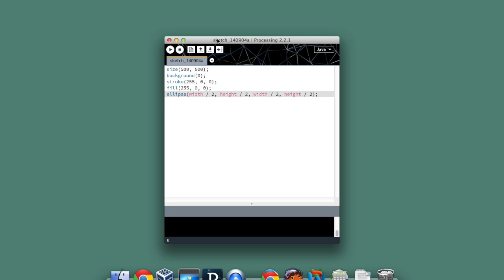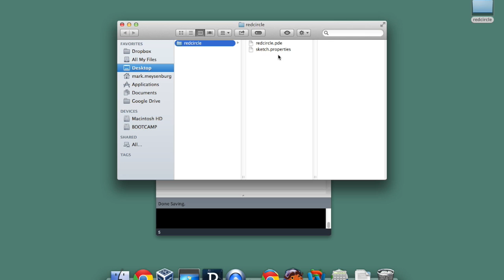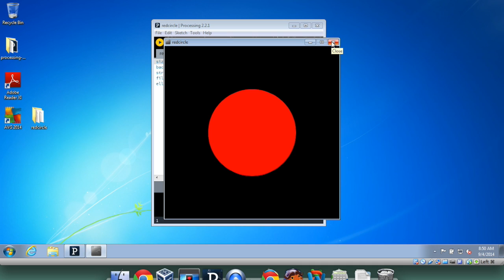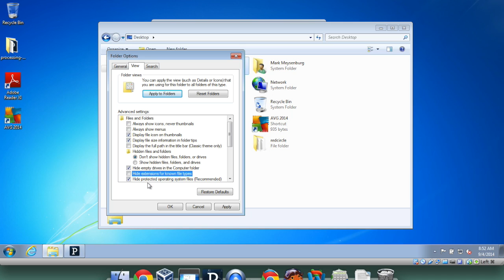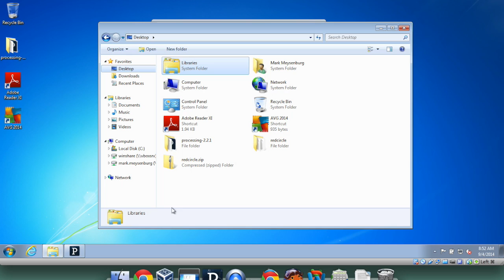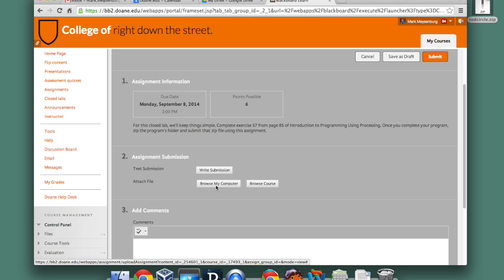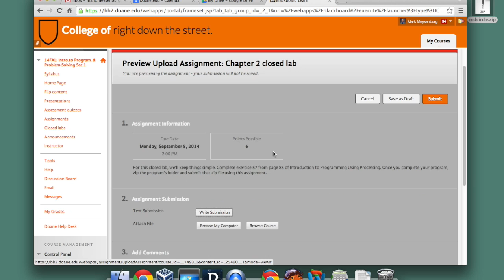How to submit a program to Blackboard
This video shows how to compress and submit a Processing program to Blackboard.